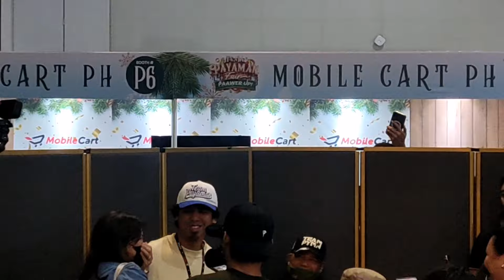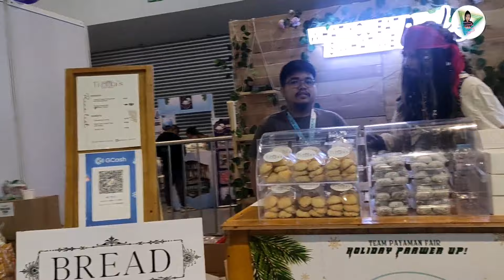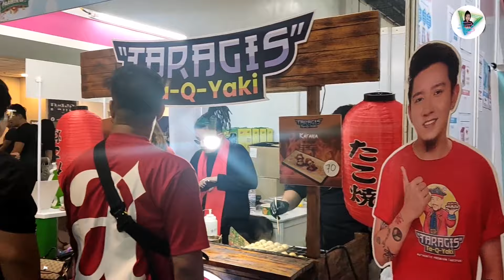TP FAIR 2023 DAY 4 /Raquel Leynes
TEAM PAYAMAN FAIR 2023
(DECEMBER 30,2023)